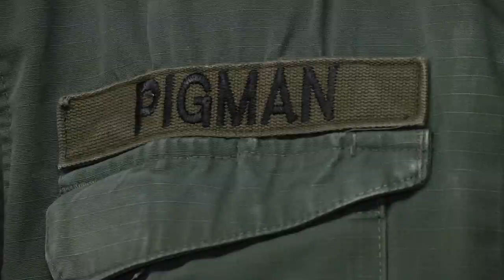Arrest made in Floyd County arson investigation